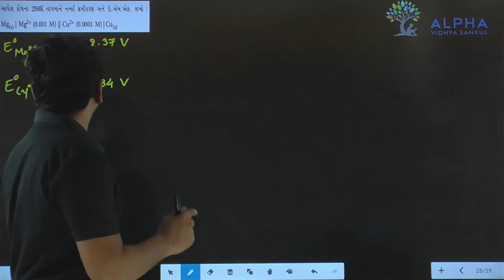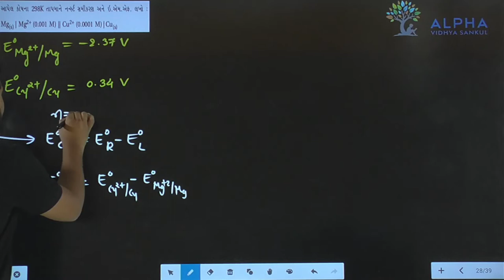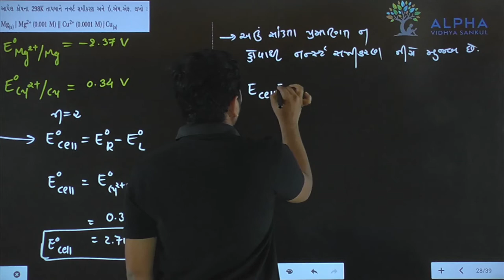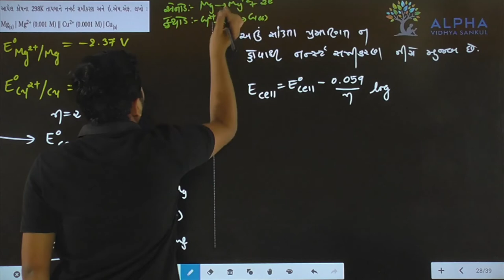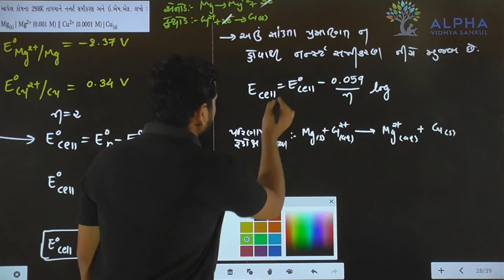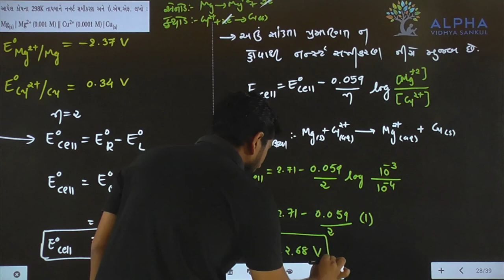Paper 1 | Section B | Que 2 | Chemistry | Std. 12 | Alpha Vidhya Sankul | in Gujarati by J K Sir